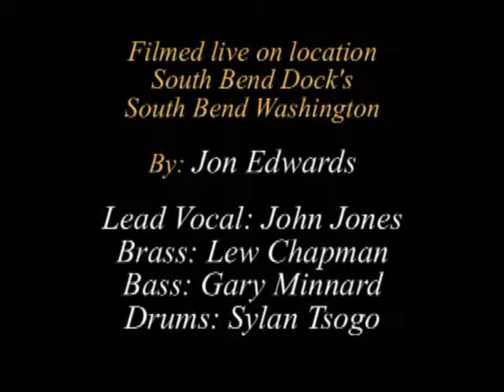Moving Me Down The Highway John Jones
Filmed Live at The Sunday Market On The Dock in South Bend Washington.